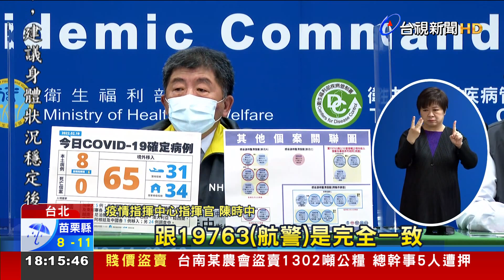同定序！追出航警感染源 被印尼入境者傳染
桃機航警確診的基因定序，是omicron的亞變種BA.2，現在也確認感染源，是來自落地採檢陽性的印尼學生，兩人沒親密接觸，到底怎麼傳染，還要釐清。而日本的最新研究也發現，BA.2的感染力比現在流行全球的Omicron BA.1高出30~50%，突破免疫的機率也高出2.9倍，因此認為，BA.2不應被視為是Omicron的亞變種，而該擁有自己的命名。不過國內醫師對此看法兩極。}